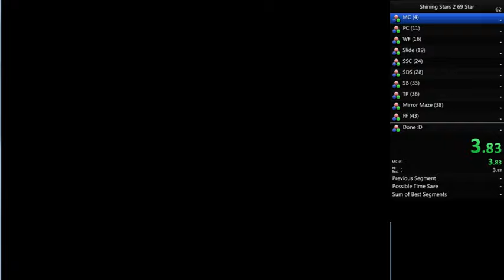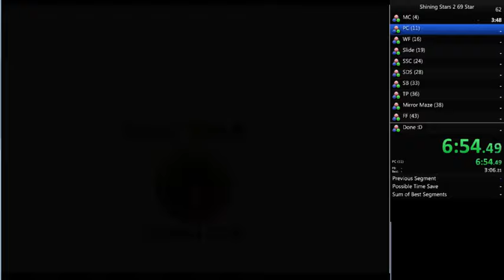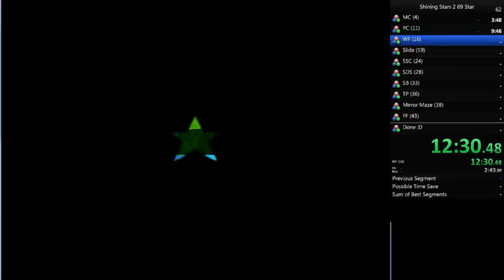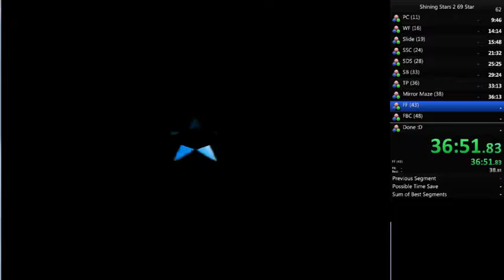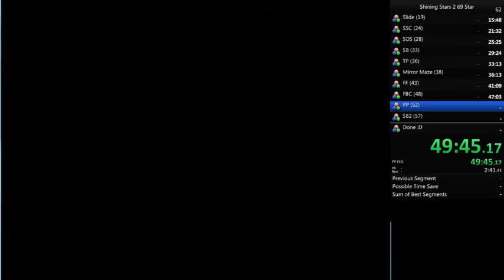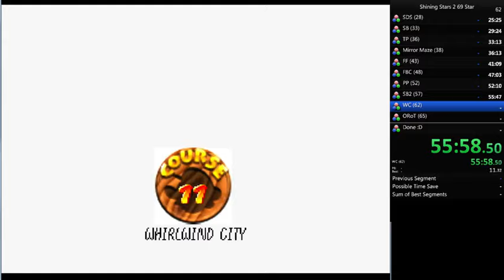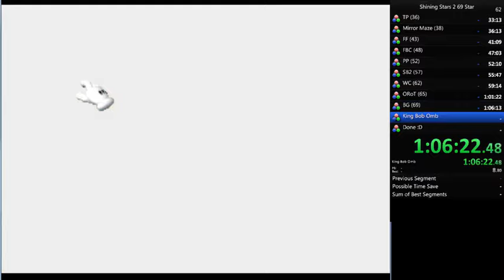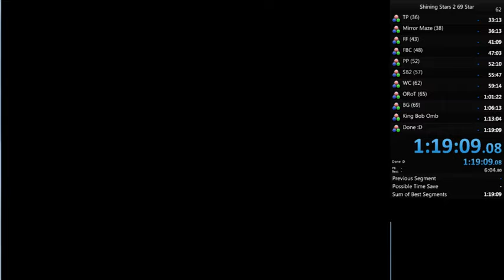Shining Stars 2: Mirror Madness - 69 star run in 1:19:09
Thanks to Pie and Bowser for ruining WR BibleThump -- Watch live